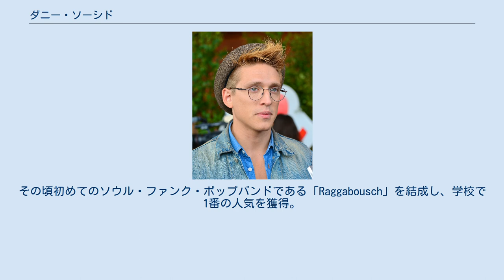ダニー・ソーシド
ダニー・ソーシド (Danny Saucedo、1986年2月25日 - )は、スウェーデン・ストックホルム出身の男性歌手。
別名ダニー(Danny)。
 スウェーデンの首都ストックホルムのセーデルマルム出身。
2006年に行われたオーディション音楽番組アイドル2006に出場し総合第6位の成績を収め、同年にトミー・ニルソンのカバー曲であるシングル「ウップナ・ディン・ドル」を同番組関連のプロダクツとして発売し、本格的に歌手としてデビューした。
 その後、ソニー・ミュージック・スウェーデンと契約。
2007年5月にはデビューアルバム「ハート・ビーツ」を発売しチャート1位を記録した。
その後、彼が発売した3枚のシングルがスウェーデン国内でチャート1位を記録。
3枚目のシングル「イフ・オンリー・ユー」はロシアとポーランドでチャート1位を記録し、スウェーデンのチャートでも3位まで上昇した。
これはイギリスで発売された彼の初めてのシングルでもあった。
 ソーシドは同時に、以前のアイドル出場者であったエリック・セゲシュテッドとマティアス・アンドレアソンとから構成される3人組の男性ポップグループE.M.D.のメンバーでもあった。
グループは2007年から2010年まで活動していた。
 2008年、彼はダンスリアリティ番組であるレッツ・ダンス2008に参加した。
同年9月にはグラスゴーで行われたユーロビジョン・ダンス・コンテストにプロダンサーのジャネット・カールソンと参加し、第12位という結果を残した。
 ユーロビジョン・ソング・コンテストのスウェーデン国内代表を決めるメロディーフェスティバーレンにはソロアーティスト及びE.M.D.のメンバーとして合計3回出場した。
2009年にはE.M.D.のメンバーとして「ベイビー・グッバイ」を歌い地区予選を第1位で通過し決勝へ進出して総合第3位、2011年はソロで「イン・ザ・クラブ」を歌い地区予選第1位で通過し決勝に進出、総合第2位であった。
2012年には「アメージング」を歌い地区予選第1位で通過し決勝に進出、再び総合第2位に終わった。
また、2013年にはジーナ・ディラウィと共に司会を務めている。
 彼はヴェルヴェットとリンダ・ヴェンツィンによる「ヴィクトリアス」のミュージック・ビデオに出演しているほか、作曲家としてアルカサーやパルスに曲を提供した。
 父親はポーランド人、母親はボリビア人である。
流暢なスペイン語を話すことができる。
 5歳で合唱団のメンバーに加わり、16歳でストックホルムにあるアドルフ・フレデリック音楽学校、リラ・アカデミアンという2つの音楽学校へ同時に通っていた。
その頃初めてのソウル・ファンク・ポップバンドである「Raggabousch」を結成し、学校で1番の人気を獲得。
高校時代から曲を書き始めた。
 マイケル・ジャクソン、ジャスティン・ティンバーレイク、ジョージ・マイケル、ブライアン・マックナイト、エルヴィス・プレスリー、ロビン・シックなどを好きなアーティストに挙げている。
 アルバム シングル E.M.D.は2010年後半に解散した。
 アルバム シングル